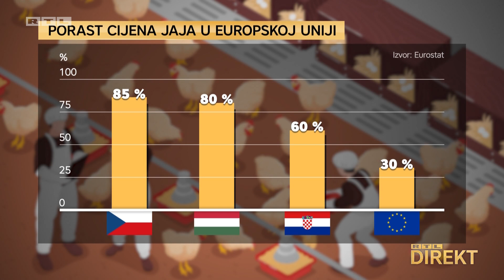Ovaj Uskrs jest ćemo najskuplja jaja: Cijena je narasla za 90% u godinu dana | RTL DIREKT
Sada je sigurno jaja koja ćemo jesti ovoga Uskrsa bit će nikad skuplja, među najskupljima u Europi. Već smo izvještavali o tome kako su poskupjela više nego bilo koja druga namirnica, samo u posljednjih godinu dana cijena im je skočila za 90 posto.

Proizvođači uvjeravaju; posljednjih tjedana cijena se stabilizirala, novog rasta nema, no jasno je da će se jaja za bojenje, kuckanje i druge uobičajene uskrsne radosti kupovati skromnije.

Ironično je da su upravo jaja među rijetkim proizvodima za koje pokrivamo i do 90 posto potreba, ali očito ni to nije garant prihvatljivije cijene od zemalja koje ih uvoze.

Proizvodnja je u punom pogonu, koke su zdrave i vesele, jaja lete po traci…..

Na ovoj velikogoričkoj farmi pripremaju se za špicu sezone. Cijena jaja otišla je u nebo, no dobra je vijest da do daljnjeg ne bi trebala još rasti.

"Moje je mišljenje da jaja neće poskupiti, da će cijena jaja ostati ista sigurno do poslije Uskrsa. Sad dal će jaja biti dovoljno ili neće, mislim da će biti dovoljno", govori Marko Nujić, vlasnik peradarske farme.

Nestašica dakle ne bi trebalo biti. Jaja iz ove farme prodaju se u hotelima, dućanima i restoranima, stalni kupci imaju visoka očekivanja.